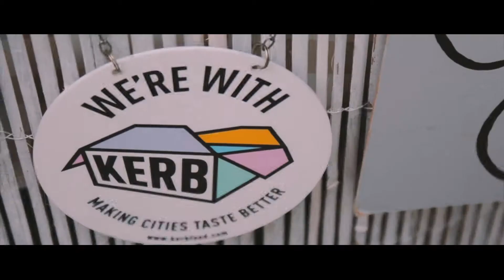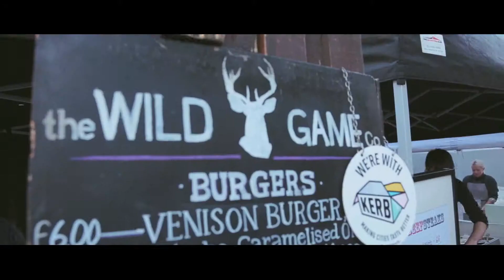KERB Stories - Episode 1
Introducing 'KERB Stories', a series of shorts on KERB and the people who make it so special.